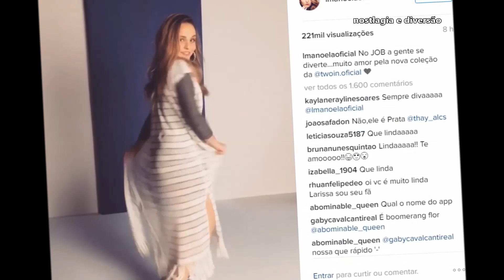LARISSA MANOELA É ELOGIADA PELOS FÃS EM NOVO ENSAIO "DIVA"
Se precisar entrar em contato com nosso canal, por favor nos envie um email.